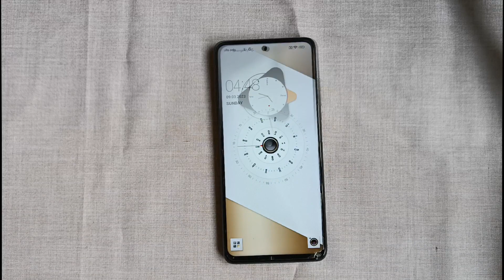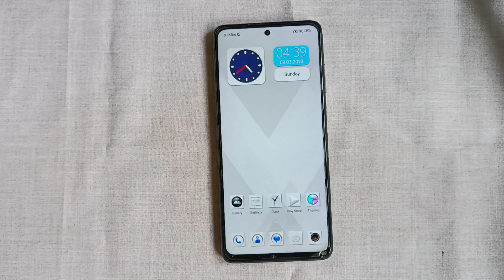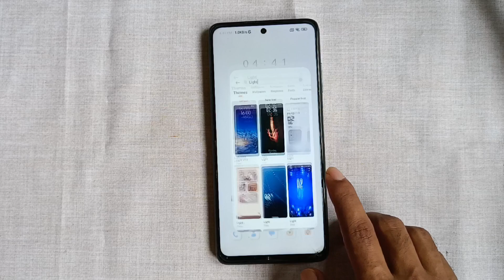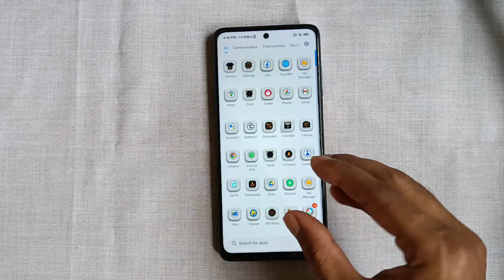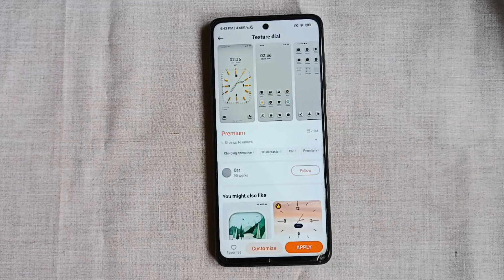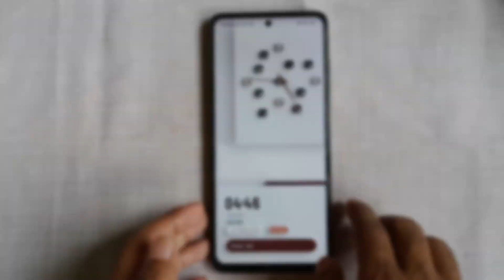Unique Clock Widget MiUi Themes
Themes Name-
Neumorphism, Light, Texture dial, Santuy v1.1